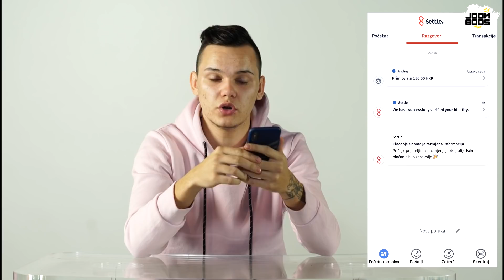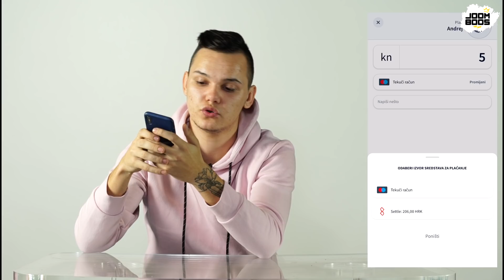ISPROBAVAMO SKUPE I JEFTINE PIZZE 🍕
8rasta9, xniks2x, Marco Cuccurin i Luciano Plazibat su isprobali pizze te pogađali skupu i jeftinu pizzu! Kako se tebi ne bi dogodilo što i 8rasta9, skini aplikaciju Settle

Dođi na finale Rap Campa 15.12. u 18h u Opera Club (Zagreb). Čekaju te svi JoomBoos youtuberi, Stoka, Fil Tilen, Raay, Rap Camp finalisti + Mili. Ulaznice kupi na

Dobrodošao na JoomBoos - YouTube kanal koji producira originalan video sadržaj.